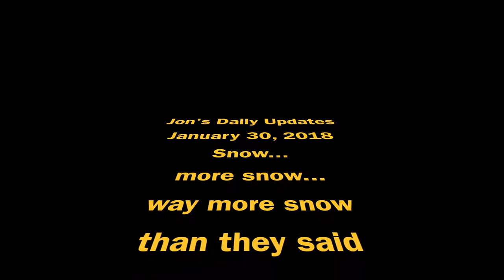Author Jon F. Merz Updates 30 January 2018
Snow...plus how Amazon.com views Series Pages for its authors...